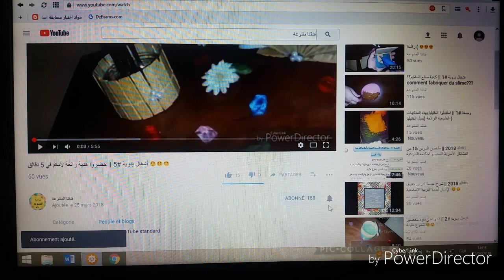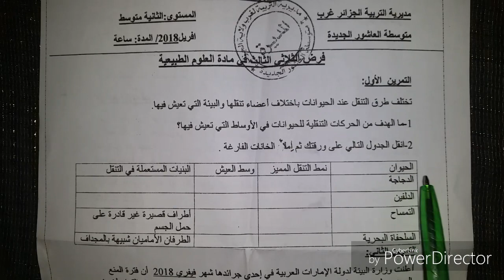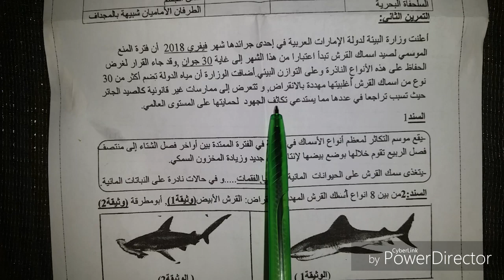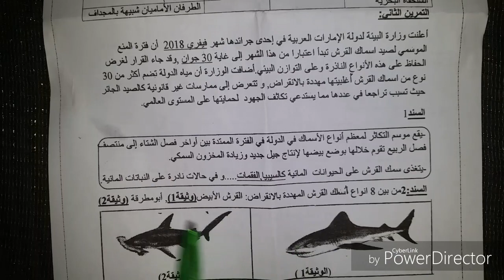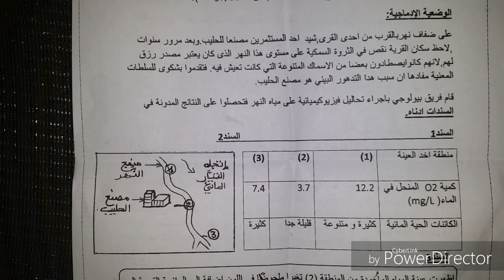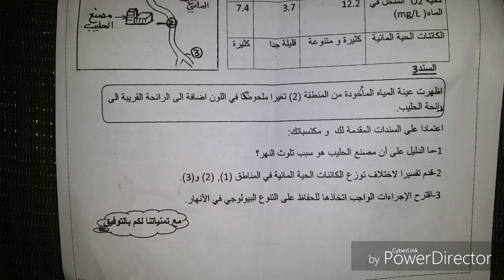السنة الثانية متوسط الجيل الثاني || فرض في مادة العلوم الطبيعية